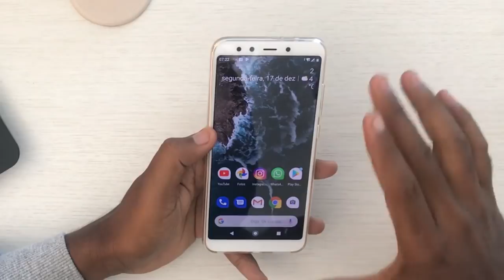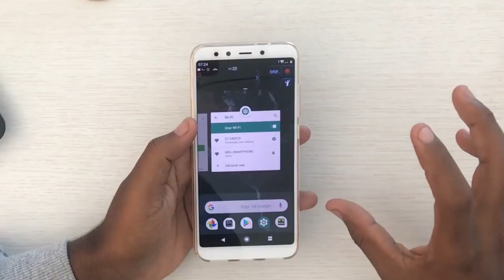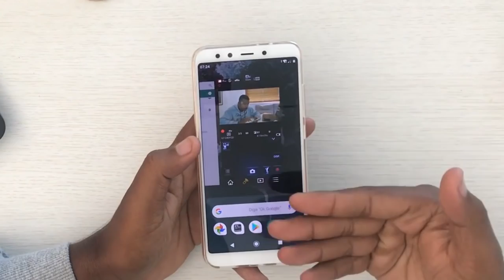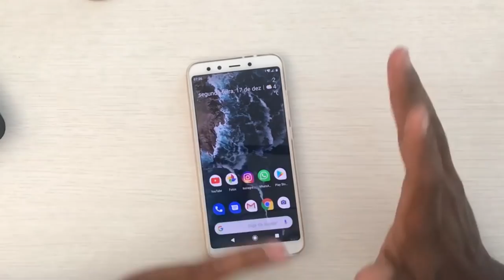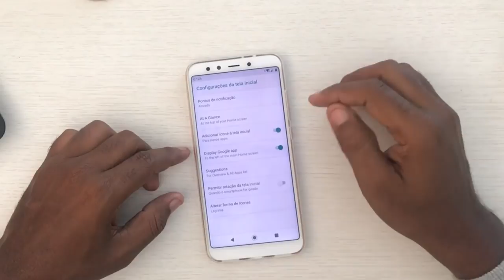3 MUDANÇAS QUE PIORARAM NO ANDROID PIE - XIAOMI MI A2